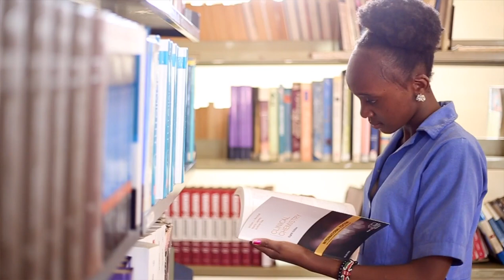Thika school of medical and health sciences Official Graduation trailer